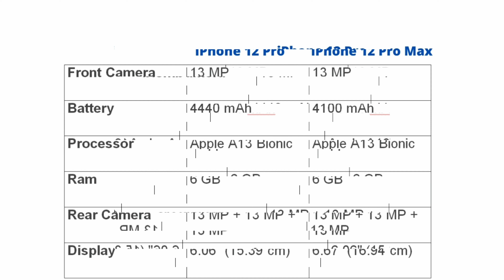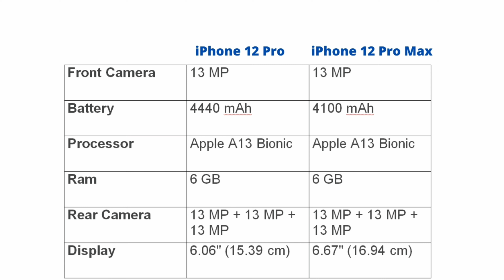iPHONE 12 PRICE LEAK | iPhone 12 Launch Date | iPhone 12 Models & Specs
In this video, I have I have discussed about iPhone 12. and iphone 12 series india pricing. Also the details of iphone 12 mini,. phone 12 pro, iphone 12,i phone 12 pro max, much awaited phone 12 launch date,i phone 12 series launch date,. phone 12 specifications,iphone 12 mini specifications,iphone 12 usa pricing,iphone 12 design,iphone 12 unboxing,iphone 12 rumours,iphone 12 vs iphone 12 mini,iphone 12 vs iphone 12 pro,iphone 12 pro vs iphone 12 pro max,iphone 12 full details in hindi,iphone 12 hindi,magsafe wireless charger

Queries Solved:
iPhone 12,
iphone 12 series india pricing,
iphone 12 pro max,i
phone 12 launch date,
iphone 12 series launch date,
iphone 12 specifications,
iphone 12 mini specifications,
iphone 12 usa pricing,
iphone 12 full details in hindi,
iphone 12 hindi,
magsafe wireless charger iphone 12 series india pricing,
iphone 12 launch date,i
phone 12 series launch date,
iphone 12 specifications,
iphone 12 design,
iphone 12 unboxing,i
phone 12 rumours,
iphone 12 hindi,
magsafe wireless charger